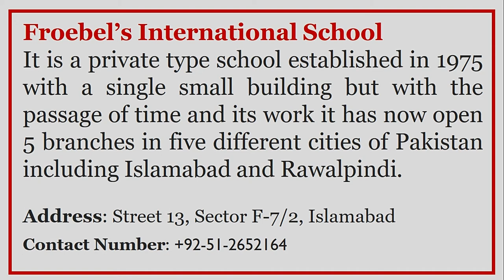Froebel's International School Islamabad Pakistan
Froebel's International School Islamabad Pakistan is one of the top best school in Islamabad Pakistan. If you are looking for top best sale in Islamabad. Froebel's  is one the top best school in Pakistan.

Address: Plot 10, Street 13, F-7/2 F 7/2 F-7, Islamabad, Islamabad Capital Territory